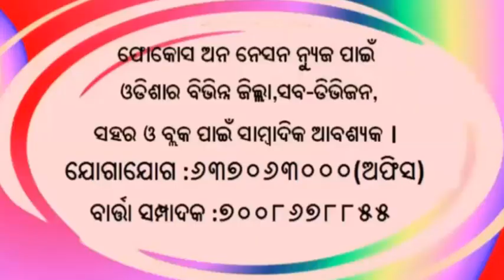କଳାହାଣ୍ଡି ରେ ଲଗାଣ ବର୍ଷା;୩ଟି ଗାଁ କ୍ଷତିଗ୍ରସ୍ତ@Kalampur(Kalahandi),news by fon news